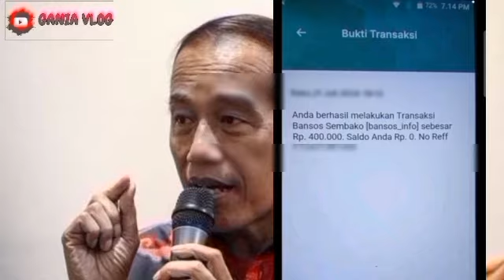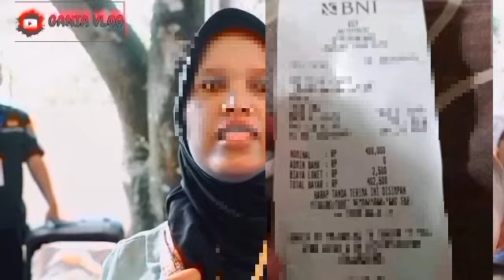5 BANTUAN SOSIAL PEMERINTAH MULAI CAIR LAGI BESOK SENIN 26 - 31 AGUSTUS 2024.? WAJIB TAHU SEMUA KPM